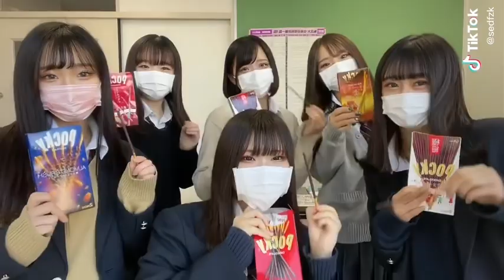無音で楽しむ女子校の日常2021